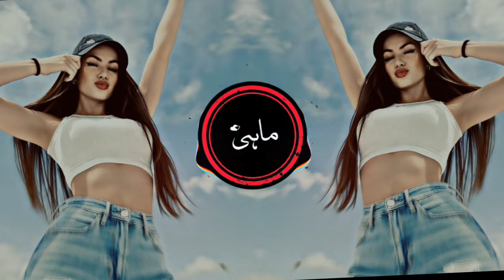New Arabic Remix || Bass Boosted ریمیکس 2024 || [ Slowed+Reverb Arabic Music 2024 ]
new arabic remiX song 2023 tiktok viral
new arabic remiX song 2024 bass
boosted
best arabic mix 2024
new arabic remix song 2023 slowed
reverb
best slowed and reverb songs 2024
new best trending tiktok song viral
remix 2023
arabic remix trending song
new sad song 2024 slowed reverb
top arabic songs 2024
arabic songs that hit different
most popular arabic songs
nice arabic songs
arabic top 10 songs
top 10 trending arabic songs
arabic hit songs
most trending arabic song
most viewed arabic songs on youtube
top 10 arabic songs 2024
top 10 arabic songs 2023
arabic song bass boosted remix 2023
new viral trending bass boosted
attitude song
new bass boosted songs 2024
new bass boosted songs 2023
best remixes of popular songs 2023 and 2024
remixes of popular songs 2023
arabic songs on reels 2023
arabic songs on reels 2024 arabic most viewed songs
arabic songs on reels recent arabic hit song
best disco remix 2024
new disco remix 2024 dance tiktok
remix 2024
nonstop tiktok viral music dance remix
2024